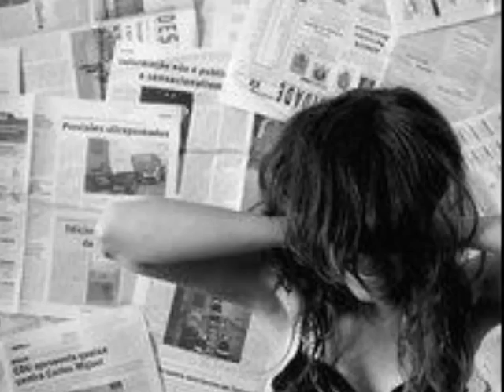Tre Allegri Ragazzi Morti - Karaoke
Tre Allegri Ragazzi Morti "Karaoke", dall'album "Mondo Naif" (1994)

canta
come nel video
urla
come nel video
balla
come nel video
piangi
come nel video

la vita è come un karaoke
qualcuno vive e tu ripeti
tu che ripeti ed io che rido

canta
come nel video
ridi
come nel video
piangi
come nel video
crepa
come nel video

sei fotocopia della tivù

balla
come nel video
canta
come nel video
urla
come nel video
ridi
come nel video